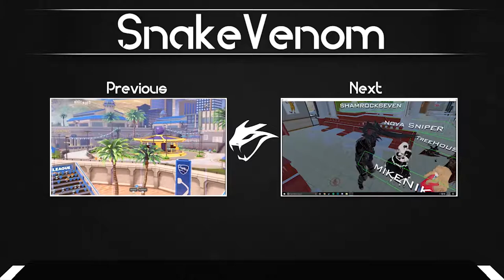Fortnite Funny WTF Moments EP. 1 | SnakeVenomPlayz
-SnakeVenom

[Friends]

[SocialMedia]

[My Music]